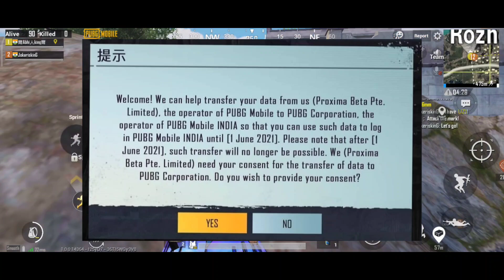All problems slove | Transfer your I'd into pubg mobile india now | Pubg Mobile india news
➤Your Inquiry

💎💎DARK SQUAD 💎💎